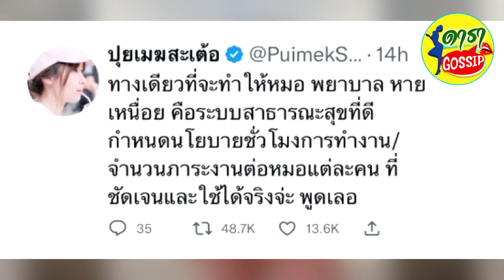ขอพูดอีกคน..นางเอกดีกรีคุณหมอ ฝากให้คิด ทางเดียวที่หมอจะหายเหนื่อยคือ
แม้ว่าจะจบลงอย่างสมความตั้งใจสำหรับการว่ายน้ำข้ามโขงของ "โตโน่ ภาคิน" โดยยอดบริจ่าคเพื่อหาซื้ออุปกรณ์ทางการแพทย์ รพ.นครพนมและ รพ.แขวงคำม่วน สปป.ลาว ทั้งนี้รายงานล่สุด12.00 เมื่อวันที่ 23 ตุลาคม 2565 มียอดบริจาคเข้าโครงการของโตโน่ 63 ล้าน แต่กระแสร้อนๆก็ยังคงคุกรุ่นอยู่ไม่จาง
ล่าสุด คุณหมอนางเอกคนดัง หมอปุยเมฆ นภสร จาก GMMTV ที่มีผลงานเรื่อง เธอซึมเศร้า เขาOCD เป็นอีกคนที่ขอแสดงความคิดเห็นเรื่องนี้
โดยเธอบอกว่า
ทางเดียวที่จะทำให้หมอ พยาบาล หายเหนื่อย คือระบบสาธารณะสุขที่ดี กำหนดนโยบายชั่วโมงการทำงาน/จำนวนภาระงานต่อหมอแต่ละคน ที่ชัดเจนและใช้ได้จริงจ่ะ พูดเลอ